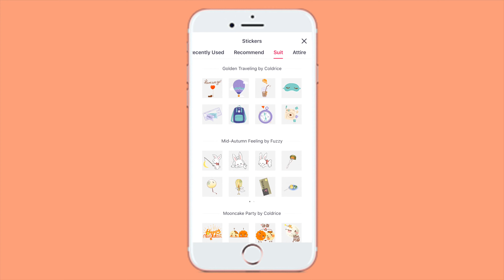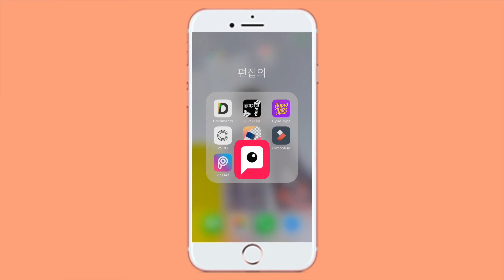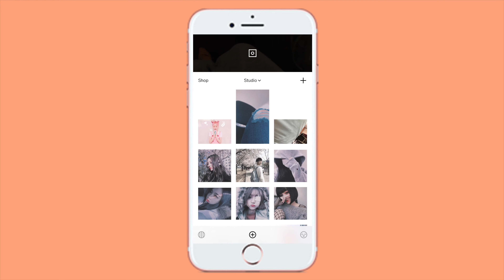how to make soft edits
☾ open me ☽

hi honey bunnies :)

hi guys! i have many videos planned for you guys and i'm in the process of editing a few so stay tuned for those. and also i hope you enjoy them :) ALSO WE ARE CLOSE TO 100 SUBBIES THAT MAKES ME SO HAPPY :) I LOVE YOU ALL :)

▻ monsta x try not to laugh (maybe)
▻ getting my hair dyed (maybe)

if there is a certain video you want me to do just leave a comment :)

fotor for pictures+thumbnail
imovie for video and audio editing